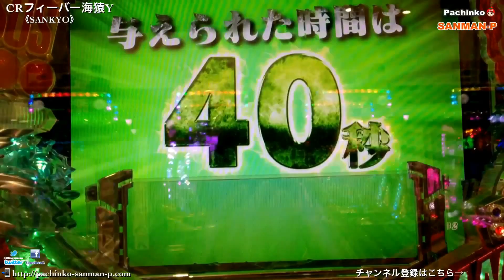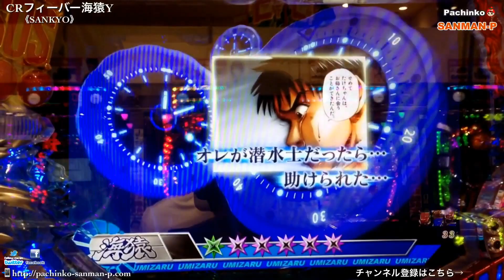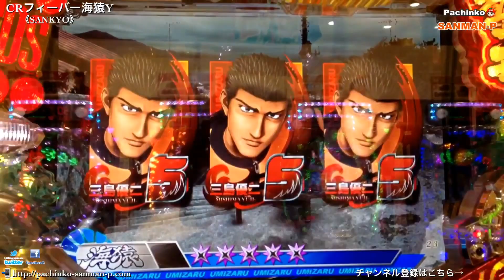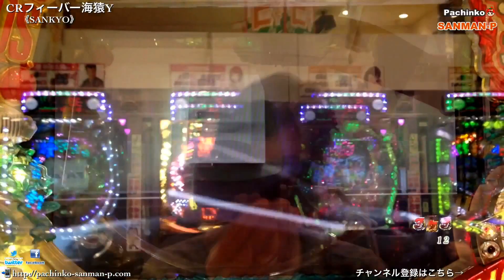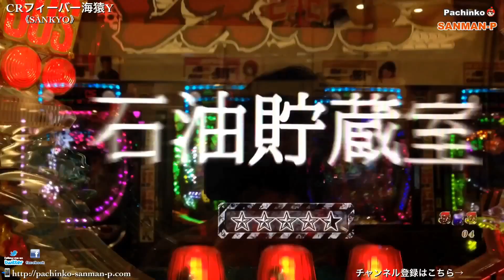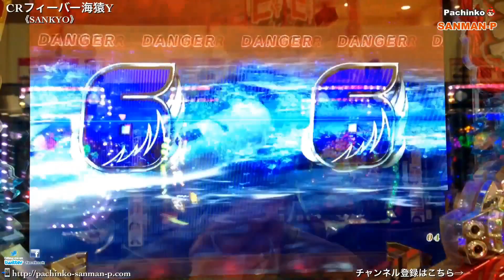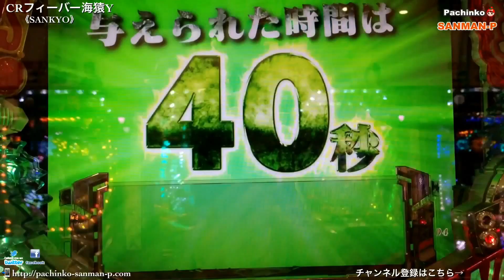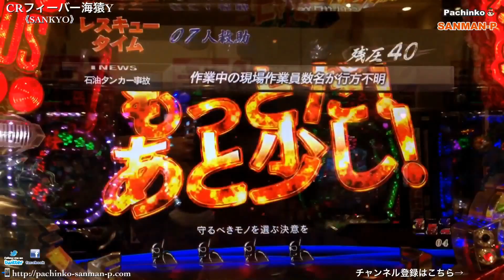【CRフィーバー海猿Y】大当たり演出動画集③